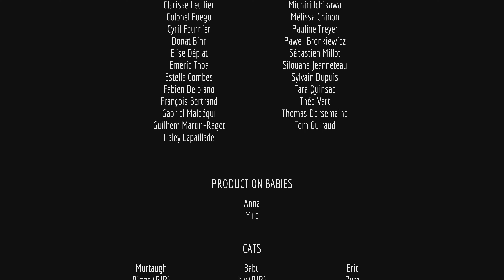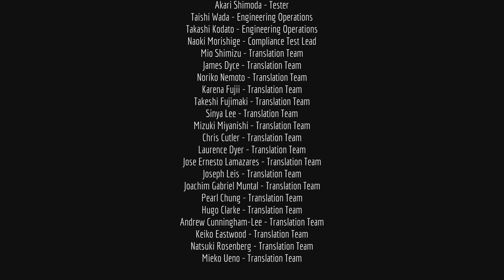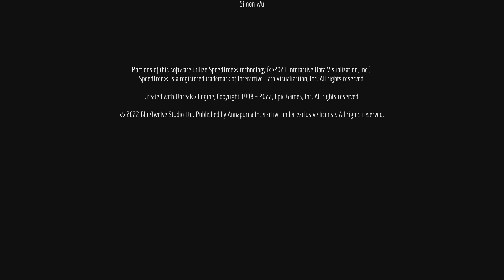Stray Final PS5 4K 60FPS Let's Play